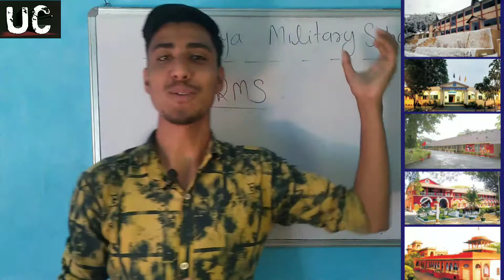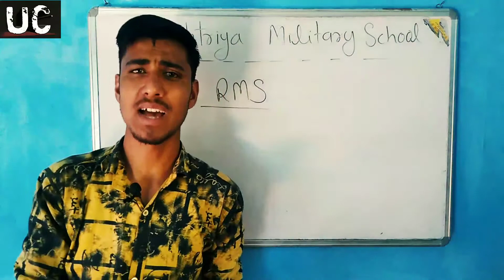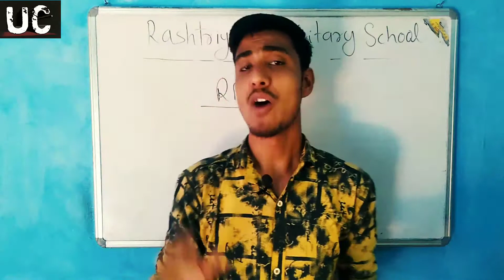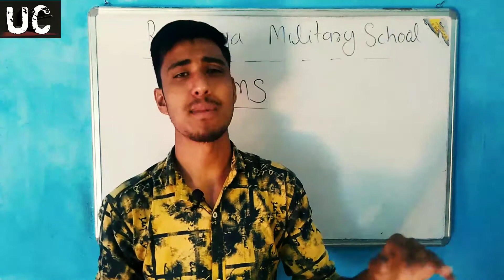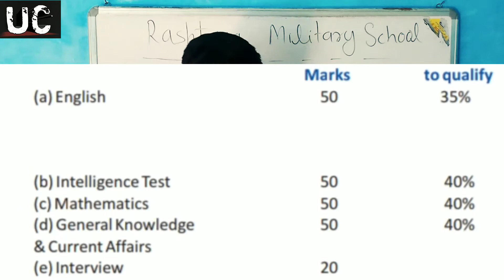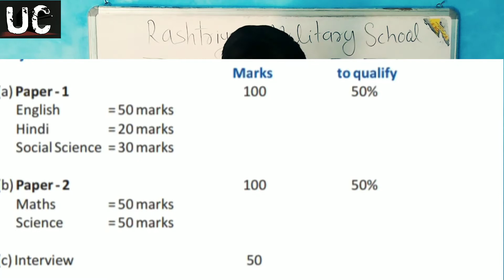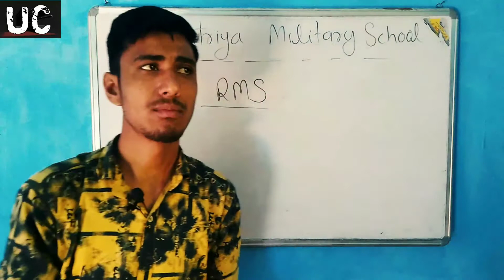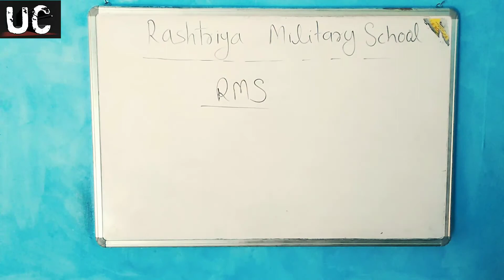Rashtriya Military school | Rms entrance exam | Rms full information | untold concepts